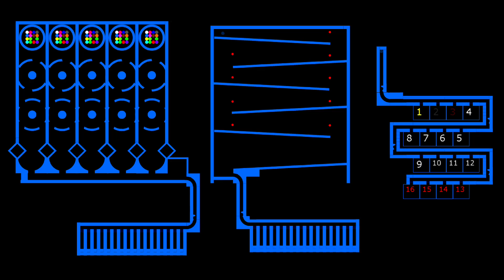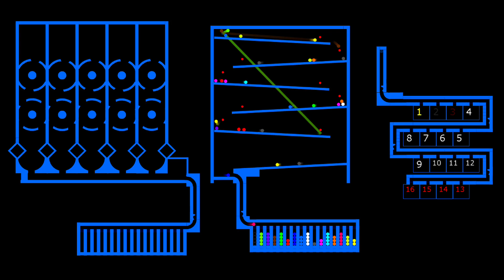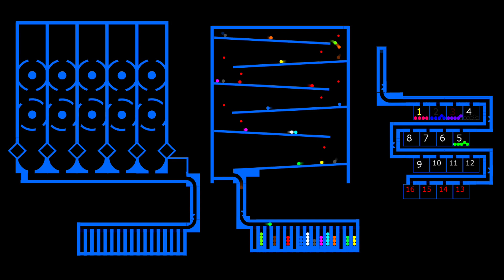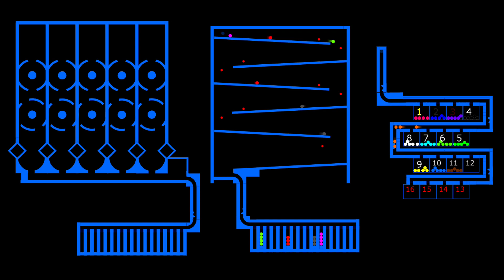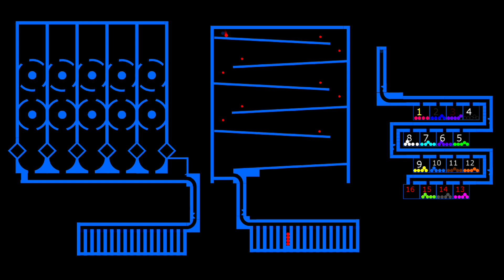The Team 16 Color Marble Race ASRM in Algodoo